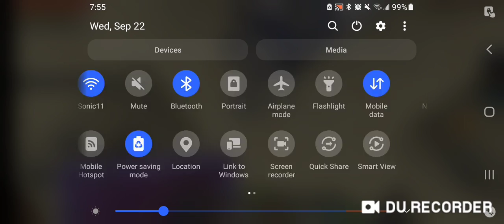Minecraft Bosses: Wither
This wasn't too bad lol, guess I'm getting better at Minecraft??